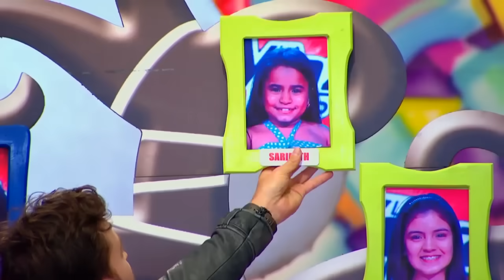Saribeth, James y Zharick cantaron Libre Soy de K. Anderson-López - LVK Col – Batallas - Cap 24 – T2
Los tres participantes más pequeñines del equipo Fanny Lu, deleitaron a los asistentes al diamante de las estrellas con una emotiva canción que promete hacerte aguar el ojo.